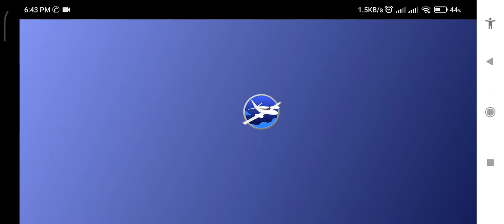Leo's Flight Simulator Military Planes Part1